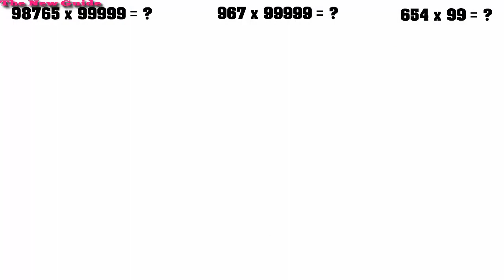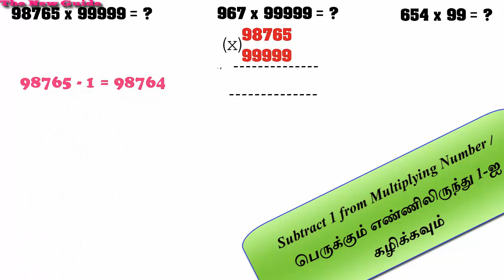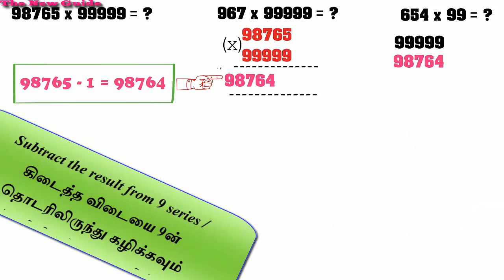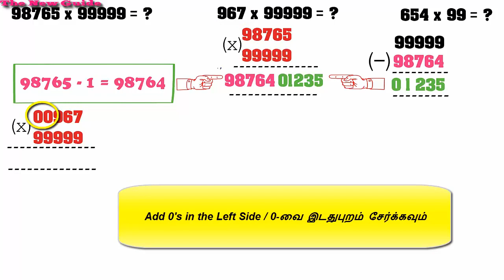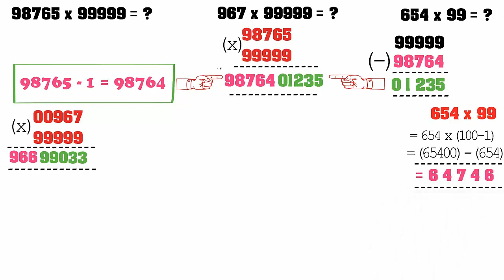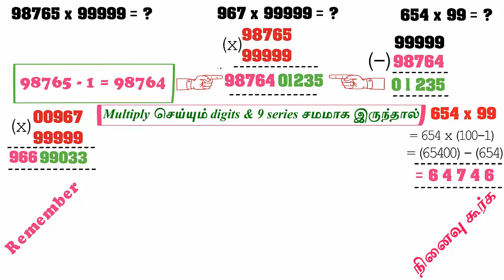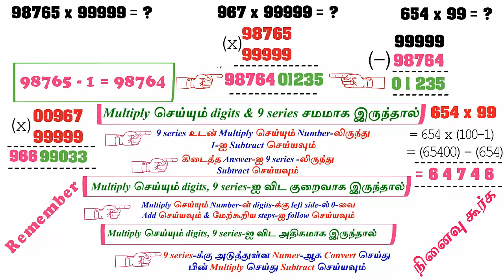Fast Math Tricks & Tips in Tamil/English | Vedic Maths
The New Guide

Vedic multiply math short cuts and tricks for fast calculation| CBSE| matriculation |Multiplication in Tamil|  SSLC | HSC | TNPSC | UPSC| SSC | RRB | Group D |Group C | VAO | Group 2 |Group 4 maths preparation

Hello Friends..

Mathematical Problems may be hard but when you know this simple tricks you can calculate those problems in just few seconds..

Tap bell symbol to get instant notification